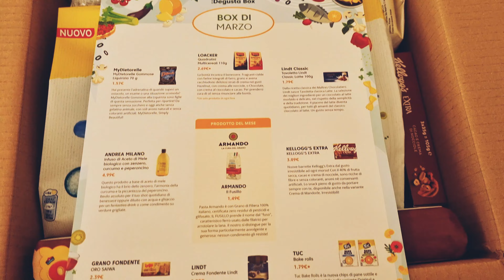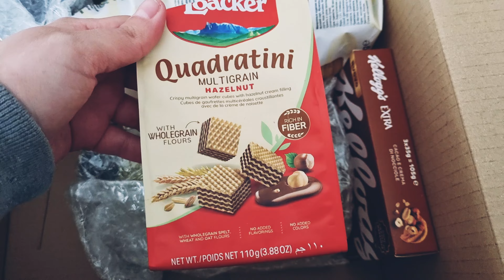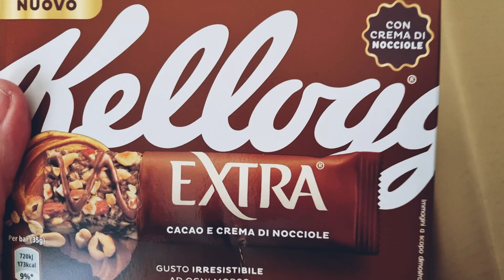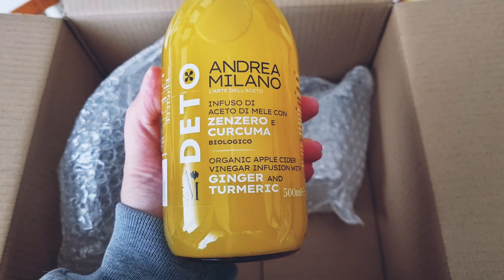Anteprima Degustabox marzo 2023 - golosità al 50% in meno con il nostro codice 💜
Eccola la Degustabox di Marzo in anteprima!

Questo mese tantissime golosità! La crema spalmabile di @LindtChocolateWorld, i biscotti @orosaiwa7613, ma anche i fusilli di @granoarmando!

Qual è il tuo preferito?

Per avere la box al 50% di sconto usa il codice BOXADDICTED e segui il link

Entra in Box Addicted per sconti e novità sulle box